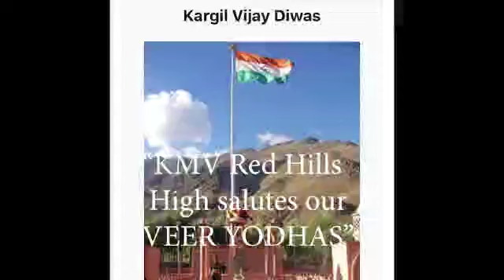Kargil Diwas Tribute KMV Redhills